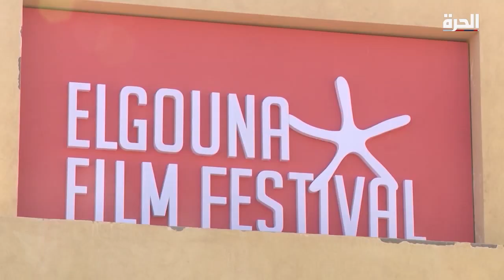الجدل يرافق مهرجان الجونة الذي انطلق ضمن قيود صحية صارمة